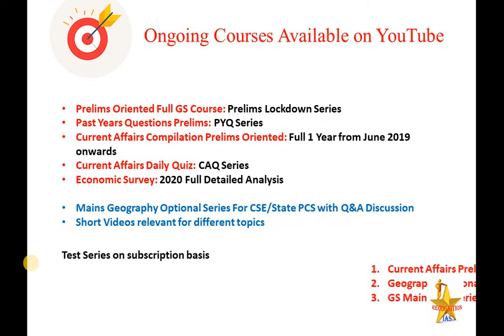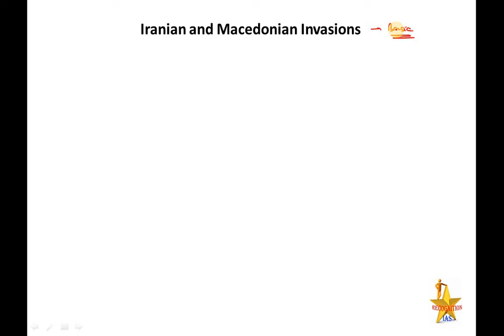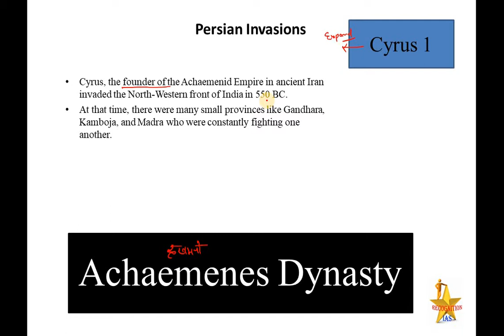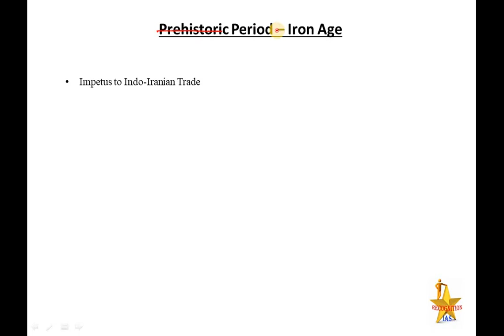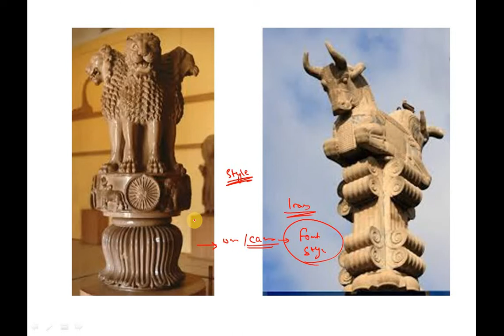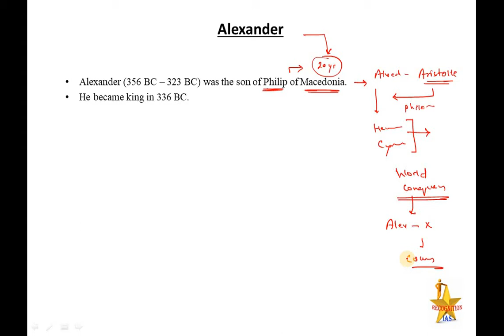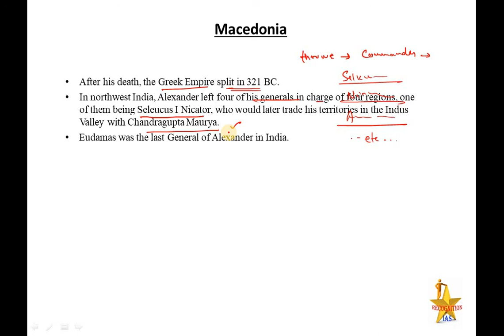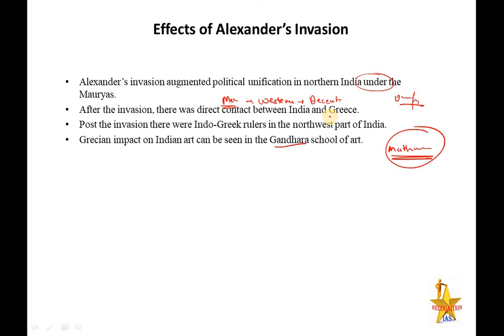PLS: History (L09): Attack of Alexander, Cyrus and Annexation of Indian territories